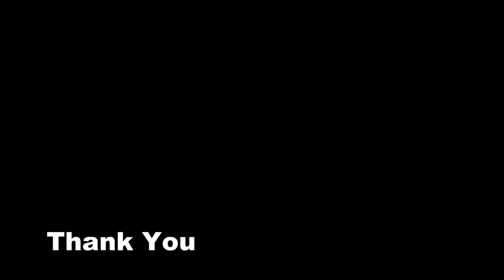Getting use to Nellie in gusty conditions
Gusty winds at Bala (090723) were an idea opportunity for me to develop my skills and confidence in my Catapult